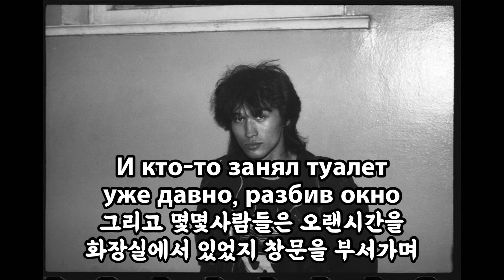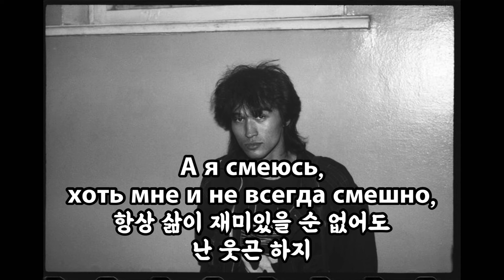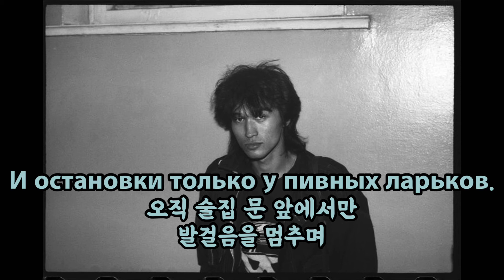Кино-Мои друзья(내 친구들) 가사해석